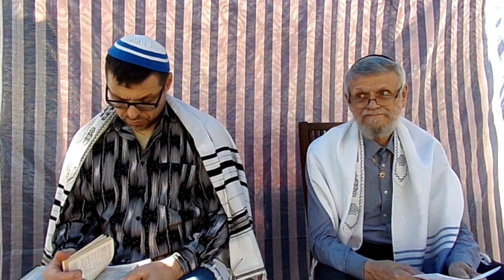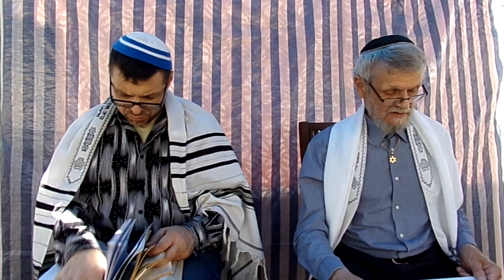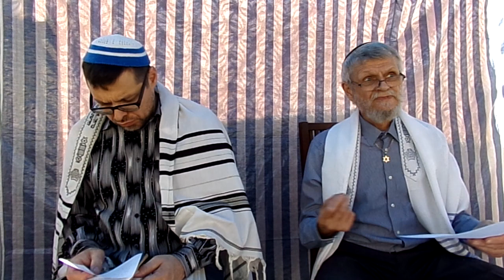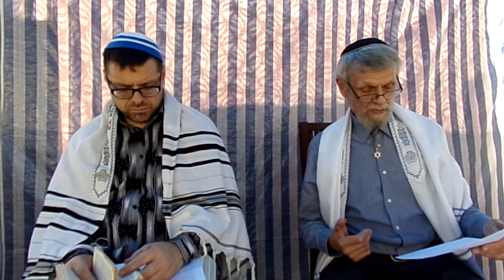Aharei mot אַחֲרֵי מוֹת - pēc nāves. 1 daļa.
Aharei mot אַחֲרֵי מוֹת - pēc nāves. Vaikra 16:1-18:30.
Vaikra 16:1 Un runāja Tas Kungs uz Moše pēc nāves diviem Ah̃aron dēliem, (kad) pietuvojās Tā Kunga Vaigam un nomira.
2 Un sacīja Tas Kungs uz Moše: "Runā uz Ah̃aron, savu brāli, un neieies jebkurā laikā Svētnīcā, iekšā aiz priekškara, vāka vaiga priekšā, kas uz šķirsta, un nemirs, jo mākonī Es atklāšos virs vāka.
3 Ar šo ieies Ah̃aron  Svētnīcā, ar bulli, liellopa dēlu grēku izpirkšanas upurim un aunu vissadedzināmam upurim.
4 Svētos linu svārkus uzvilks un linu bikses būs uz viņa miesas, un ar linu jostu apjozīsies un ar linu turbānu apklās galvu (יִצְנֹף jicnof – uztin) - svētas drēbes tās, un apmazgās ūdenī to savu miesu, un uzģērbs tās.
5 Un no Israēla dēlu kopienas (vai lieciniekiem - עֲדַת) ņems divus kazu āžus priekš grēku attīrošā (לְחַטָּאת le-hatat) upura un vienu aunu priekš vissadedzināmā upura.
6 Un pietuvinās Ah̃aron to grēku attīrošā (h̃a-hatat) upura bulli, kas viņa, un izpirks (kiper) par sevi un par savu namu.
7 Un ņems tos divus āžus un nostatīs tos Tā Kunga Vaiga priekšā, pie ieejas Liecības Teltī.".
8 Un dos Ah̃aron uz diviem āžiem lozes, viena loze Tam Kungam, un viena loze Azazelam.
9 Un pietuvinās Ah̃aron to āzi, pār kuru pacelta (עָלָה עָלָיו ala alaiv) loze Tam Kungam, un darīs to [par]grēku attīrošo upuri (חַטָּאת hatat).
10 Bet āzi, pār kuru pacelta loze Azazelam, nostatīs dzīvu Tā Kunga Vaiga priekšā, lai izpirktu uz viņu, lai izsūtītu (vai – atlaistu) to pie Azazel tuksnesī.
11 Un pietuvinās Ah̃aron to bulli, grēku attīrīšanai, kas viņa, un izpirks (hiper) par sevi un par savu namu, un nokaus to bulli, grēku attīrīšanai, kas viņa.
12 Un paņems pilnu ogļu trauku ugunīgām oglēm no altāra, no Tā Kunga Vaiga priekšas, un pilnas saujas smalka kvēpināmā, un ienesīs iekšā aiz priekškara.
13 Un dos to kvēpināmo uz tās uguns Tā Kunga Vaiga priekšā, un apklās kvēpināmā mākonis to vāku, kas virs tās Liecības, un nemirs.
  14 Un ņems no buļļa asinīm un slacīs ar savu pirkstu uz vāka vaiga austrumiem; un vāka vaiga priekšā slacīs septiņas reizes, no tām asinīm ar savu pirkstu.
15 Un nokaus to grēku attīrošo (הַחַטָּאת) āzi, kas par tautu, un ienesīs tās viņa asinis iekšā aiz priekškara, un darīs ar viņa asinīm, kā darīja ar buļļa asinīm: un slacīs tās uz vāka un vāka vaiga priekšā.
16 Un izpirks Svētnīcu (h̃a-Kodeš) no Israēla dēlu nešķīstībām (tumot) un no viņu noziegumiem (pišeihem) visos viņu grēkos (hatotam); un tāpat viņš darīs Liecības Teltij (Ohel Moed), kas atrodas ar viņiem, viņu nešķīstību vidē. (vai – nešķīstībām viņos - …jūs esiet Dieva nams…)
17 Un ikviens cilvēks nebūs Liecības teltī, kad viņš ieiet Svētnīcā, lai izpirktu, līdz viņa iznākšanai, un izpirks par sevi, un par savu namu un par visu Israēla kopienu.
18 Un iznāks pie upuraltāra, kas Tā Kunga Vaiga priekšā, un izpirks to, un ņems no buļļa asinīm, un no āža asinīm, un dos uz ragiem upuraltārim visapkārt. (Zelta altāris kvēpināšanai)
19 Un slacīs uz to no tām asinīm ar savu pirkstu septiņas reizes, un šķīstīs to, un svētīs to (vai – atdalīs to) no Israēla dēlu nešķīstībām.
20 Un pabeigs izpirkt to Svētnīcu, un to Liecības Telti, un to upuraltāri, un pietuvinās to dzīvo āzi.
21 Un uzliks Ah̃aron tās divas savas rokas uz dzīvā āža galvas, un atzīsies virs viņa visās Israēla dēlu vainās (עֲוֹנֹת avonot), un visos viņu pārkāpumos (פִּשְׁעֵיהֶם pišeihem) visos viņu noziegumos (חַטֹּאתָם hatotam), un dos tos āzim uz galvas un izsūtīs, ar nozīmēta vīra roku to tuksnesī.
22 Un nesīs āzis uz sevis visas viņu vainas (avonotam) uz kraujainu zemi (страну обрывов) un aizsūtīs to āzi tuksnesī.
23 Un ieies Ah̃aron Liecības Teltī, un novilks linu drēbes, kuras viņš uzvilka, savā ieiešanā Svētnīcā, un atstās tās tur.
24 Un apmazgās savu miesu ūdenī svētā vietā un apvilks tās savas drēbes, un izies un izdarīs to savu dedzināmo upuri, un to tautas dedzināmo upuri, un izpirks par sevi un par tautu.
25 Un tos grēku attīrošo upura taukus aizkvēpinās uz altāra.
 26 Un tas kas izsūtījis to āzi pie Azazel, mazgās savas drēbes un apmazgās to savu miesu ūdenī, un pēc tam ieies nometnē.
27 Un to grēku attīrošā upura bulli, un grēku attīrošā upura āzi, kuru asinis tika ienestas svētnīcā, lai izpirktu, iznesīs tos ārpus nometnes, un sadedzinās ugunī, tās viņu ādas, un to viņu gaļu, un tos viņu izdalījumus.
28 Un viņus sadedzinošais, mazgās savas drēbes un apmazgās to savu miesu ūdenī, un pēc tam ieies nometnē.
Hasidu tradīcija skaidro, ka Ah̃aron dēli patiesībā negrēkoja. Viņi ir "vainīgi" tajā, ka nespēja savaldīt savu tiekšanos pie Dieva, un tādēļ nomira. Viņu dvēseles vienkārši vairs nespēja palikt miesā. Tora saka: Pietuvojās Tam Tungam (tik ļoti), ka nomira. Un tas tiek uzskatīts par grēku. Kādēļ? tādēļ, ka ebrejam ir gan jāatraujas, jāattālinās no materiālajām rūpēm, bet tai mirklī, kad viņš ar savu tiekšanos pie Dieva ir sasniedzis augstāko dvēseles pacēlumu, viņam ir jāapstājas un jāatgriežas pie darba, lai viņa dvēsele paliktu miesā.